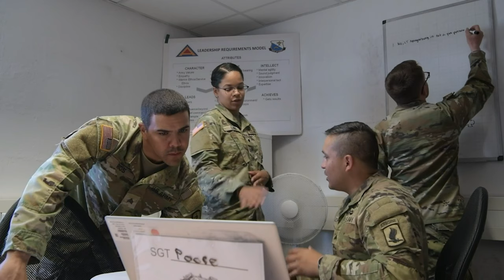7th Army Noncommissioned Officer Academy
The 7th Army NCO Academy in Grafenwoehr, Germany works diligently around the year to develop the next generation of NCOs. The future NCOs of cycle 09-22 navigate the rigorous 22-day Basic Leadership Course by learning in the classroom and in the field.

7th Army Noncommissioned Officer Academy
GRAFENWOEHR, BY, GERMANY
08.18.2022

This video was filmed on August 18-19, 2022
Video by Sergeant Danilo Pascaretta, AFN Bavaria
Produced by Sergeant Danilo Pascaretta, AFN Bavaria

Lower Third Information

@00:12
Staff Sgt. Dimas Deleon
Instructor, 7th Army Noncommissioned Officer Academy

Film Credits: Video by Sgt. Danilo Pascaretta
AFN Bavaria